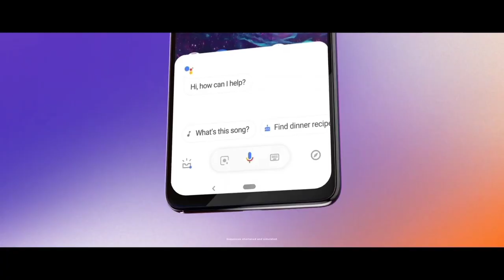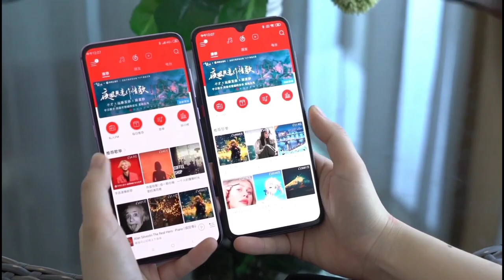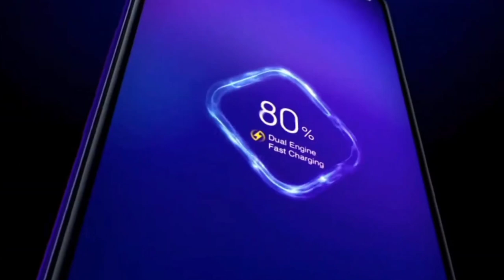Vivo X30 - 5G, Exynos 9 Octa 980, 64MP Quad Camera, Price, Specs, Concept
Vivo X30 - Price, Specs, Concept, Trailer, Introduction, First Look